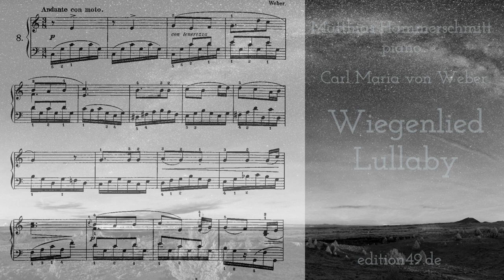Carl Maria von Weber Wiegenlied Lullaby Matthias Hammerschmitt piano solo Klavier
Carl Maria von Weber (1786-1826) - Wiegenlied Lullaby Op. 13, No. 2, sheet music
played and arranged by Matthias Hammerschmitt piano - Klavier.
This piece is available in several arrangements. This piece is originally written for voice and guitar.

Live rehearsal in Ettlingen / Germany April 2020

Video and Sound design by edition 49 music publishing company

More than 19 000 titles available